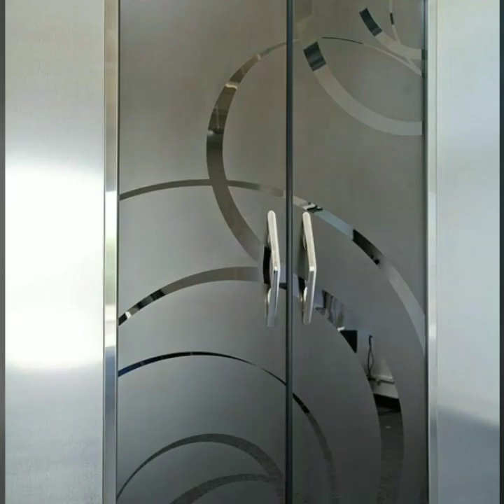Unique wood work interior design with decals stickers wall cabnit wardrobes design for bedroom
black and white room ideas
,latest sunmica designs for bedroom
,modern exterior window trim ideas
,nordic style living room
,french style living room furniture
,small bathroom remodels
,jack and jill bathroom ideas
,office space ideas
,minimalist bedroom design
,virtual interior design online
,japanese bathroom design
,recording studio design ideas
,wayfair living room ideas
,wet bar ideas for basement
,outdoor bathroom ideas
,small office space ideas
,ikea kitchen design appointment
,tiny dining room ideas
,conference room design
,conference hall design
,kitchen dining room divider ideas
,small office layout
,modern master bathroom
,remodeling small kitchens
,simple master bedroom ideas
,studio apartment ideas for guys
,porch roof ideas
,meeting room design ideas
,small bathroom renovations
,waiting area design
,inexpensive bathroom remodel ideas
,ultra modern dining room
,spa room ideas
,home depot room designer
,kitchen and living room together,